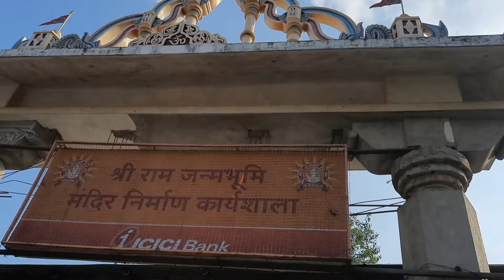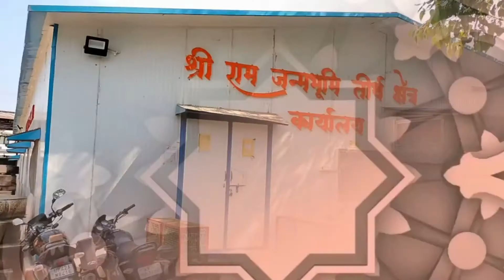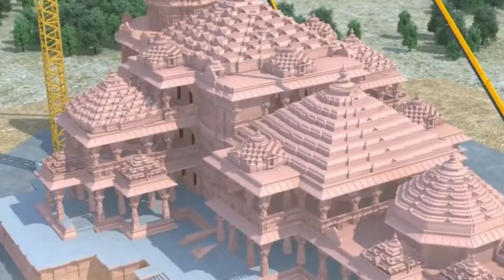Ram Janam Bhoomi Updates | Ram mandir construction update| Ram Mandir Ayodhya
राम मंदिर में लगा रहा 612 किलो का घंटा | Ram mandir construction update| Ram mandir latest Updates|
Ram Mandir Construction update | देखो कितना बना राम मंदिर | Ritvik Sharma | Ram Mandir New Update

Ram Janam Bhoomi ayodhya

Ram Janam Bhoomi new update
Ram bandir kitna bana hai
Ram mandir kab tk banega

राम मंदिर मार्ग निर्माण अयोध्या | Ayodhya New RAM JANMBHOOMI Path Nirman Construction | Indian SRJ
Ram mandir construction update | part-2| राम मंदिर कंस्ट्रक्शन अपडेट |ram janmabhoomi construction.

Aaj Tak

20 CONTACTIONS 200 Constructions

Republic Bharat

Ram Mandir Ayodhya | Ram Janmbhoomi Nyas Karyashala | Ram Mandir Workshop Ayodhya |
Shani Singh Vlogs

श्री राम जन्मभूमि मंदिर निर्माण कार्यशाला अयोध्या में पत्थरों की हो रही धुलाई || कार्यशाला अयोध्या  Bharat Darshan With DP

Ayodhya ram mandir || राम मंदिर निर्माण कार्यशाला || Ayodhya uttar pradesh
Musafir Anurag

राम मंदिर निर्माण की वर्तमान स्थिति।